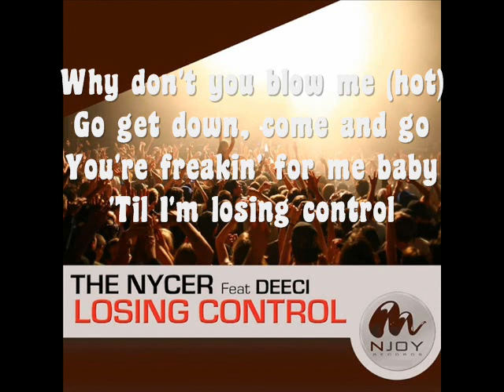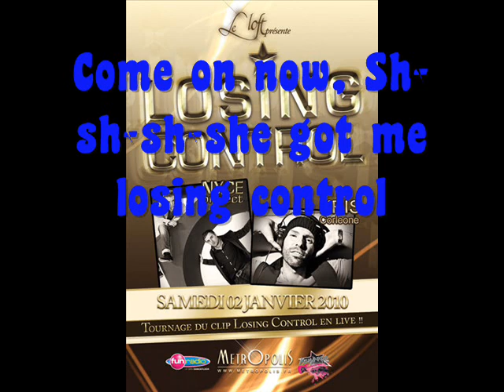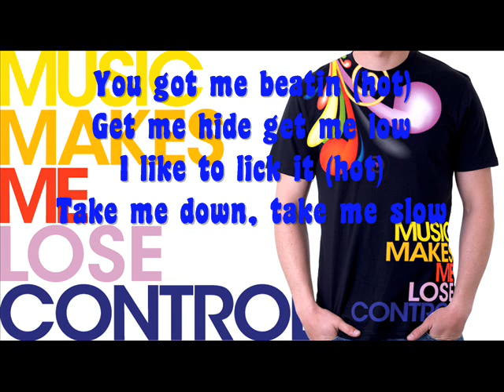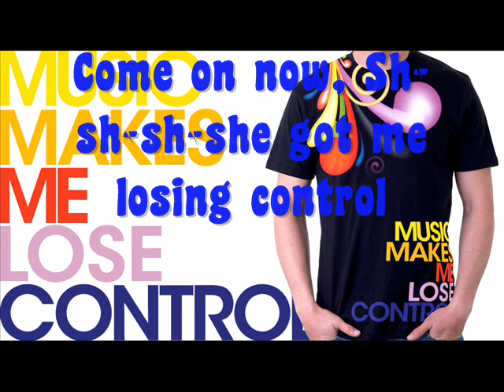The Nycer ft Deeci - Losing Control Lyrics Paroles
I hope u like this video with the lyrics